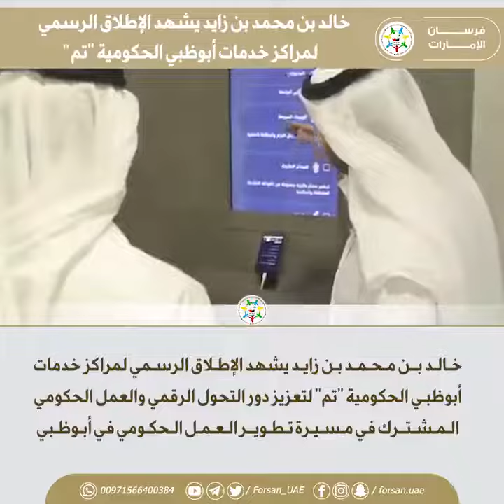خالد بن محمد_بن زايد يشهد الإطلاق الرسمي لمراكز خدمات أبوظبي الحكومية "تم.